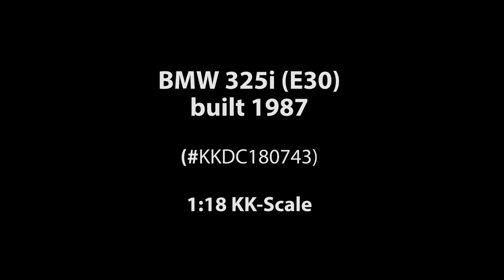ck-modelcars-video: BMW 325i (E30) M-Paket 1 Baujahr 1987 schwarz 1:18 KK-Scale